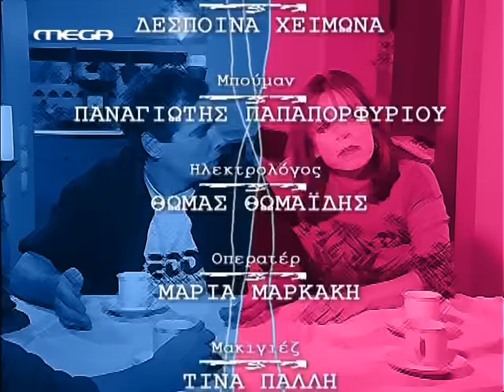Σαγαπώ Μαγαπάς Ε15